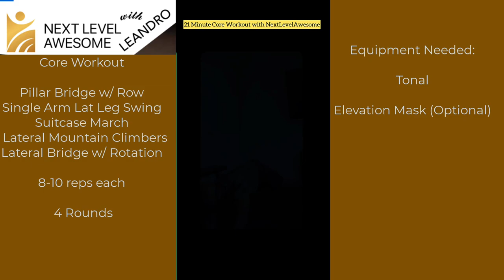21 Minute Core Workout 6-27-23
21 Minute Core Workout 6-27-23 is a HIIT workout with Pillar Bridge with Row, Single Arm Lateral Leg Swing, Suitcase March, Lateral Mountain Climbers, Lateral Bridge with Row. Four rounds of Pillar Bridge with Row (X16), Single Arm Lateral Leg Swing (45 secs), and three rounds of Suitcase March (60 secs), Lateral Mountain Climbers (30secs), and Lateral Bridge with Row (60 secs). The workout starts with an overview of the muscle groups to be targeted during the exercises performed and then dives into the workout. Workout adds an elevation mask for more intensity in subsequent sets. Beginners would increase time between sets to 1 minute and workout without an elevation mask. nextlevelawesomeworkout nextlevelawesomewithleandro PillarBridgewithRow SingleArmLateralLegSwing SuitcaseMarch LateralMountainClimbers LateralBridgewithRow trainhard trainingmask strong fitover40 fitover50 thisiswhat50lookslike fitand50 50andfit consistency coreworkout hiit hiitworkout

Are you ready to maximize your calorie burn in 21 minutes?

Are you ready to burn fat and lose weight in an efficient manner?

Are you ready for a HIIT workout that you can do in the comfort of your own home that will make you sweat away the extra pounds?

 Are you ready to take your workouts to the next level?

Are you ready to boost your fitness using the same Tonal Smart Gym used and endorsed by Lebron James, Serena Williams,  and Steph Curry?

Make sure you workout with me to get the results you want.

Check out this eBook where my mentor, Jeff Lerner, shares the TOP 3 business models he used to develop a successful online business around his passion and how you can do the same

Join my private Facebook Group for working professionals who want to maximize their calorie burn in less than 20 minutes and get back to living their NextLevel AwesomeLife

★☆★ NextLevelAwesome with Leandro

Hyperwear Hyper Vest Elite Weighted Vest Thin Adjustable 10lbs Small for Men or Women, Durable Cordura Fabric, Reflective Trim, and Shock Cord Side Lacing

IRON AGE Pull Up Bar for Doorway - Angled Grip Home Gym Exercise Equipment - Pull Up Bar with Shortened Upper Bar and Bonus Suspension Straps

TRAINING MASK Training Mask 3.0 + Carry Case | Gym Workout Mask – for Cardio, Running, Endurance and Breathing Performance

Bowflex SelectTech 552 Version 2 | Two Adjustable Medium Dumbbells

Bowflex 840 SelectTech Kettlebell

BalanceFrom Plyometric exercise box